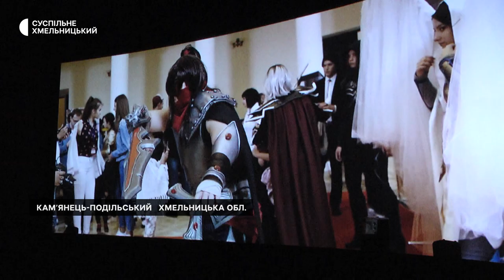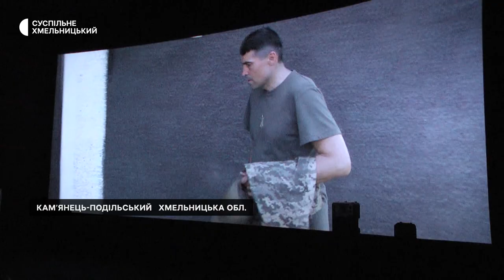У Кам’янці-Подільському розпочався міжнародний кінофестиваль короткометражних фільмів «Бруківка»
Покази фільмів VI Міжнародного кінофестивалю «Бруківка» відбулись у Кам’янці-Подільському. Цього року на конкурсну та позаконкурсну  програму відібрали тридцять шість фільмів. З них на конкурс – двадцять два українських та одинадцять міжнародних. Про це Суспільному розповів організатор та засновник «Бруківки» Андрій Заєць. За його словами, кінофестиваль триватиме до 16 вересня ще в трьох містах – Києві, Броварах та Одесі, а також ще у трьох країнах світу – Польщі, Німеччині й Таїланді. На кожній із локацій фестивалю проходить збір коштів на потреби ЗСУ. На показі «Бруківки» у Кам’янці-Подільському побувала наша кореспондентка Діана Колесник.